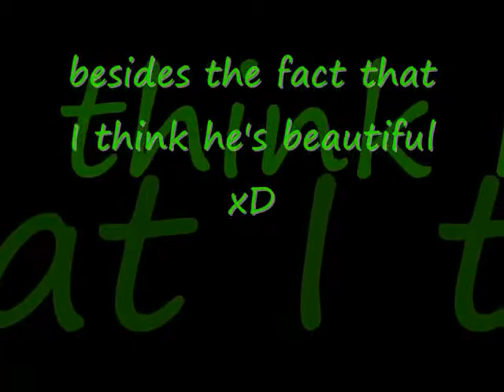George Boleyn. [Droll]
Some Video Of George Boleyn.
Idk What Is He And I Dont Wanna Label Him.
He's Just Gorgeous.
That's Enough. Lol.
Sooo.
Favourite.
xxx
Stay The Best.
P.S. This Is Not My Vid,I Just Uploaded From Some Other Account.